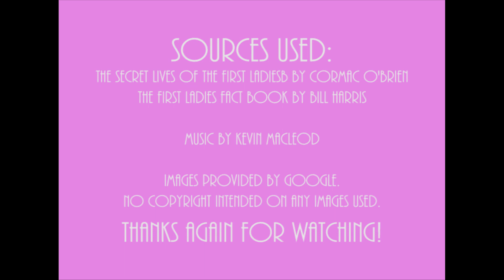First Lady Biography: Jacqueline Kennedy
This series provides biographies of all the First Ladies of the United States, as if spoken by each of them in their own words. This project was completed for the Girl Scout Gold Award.